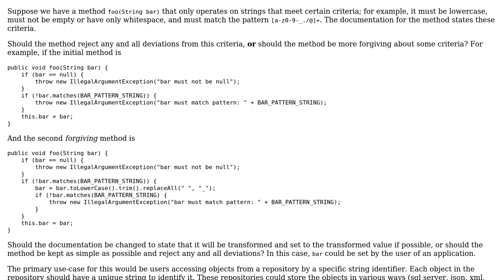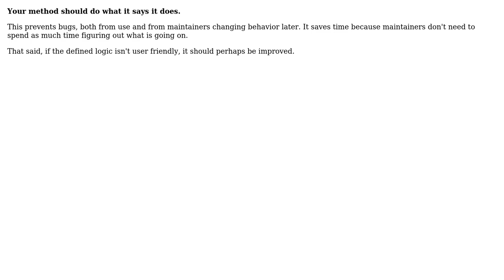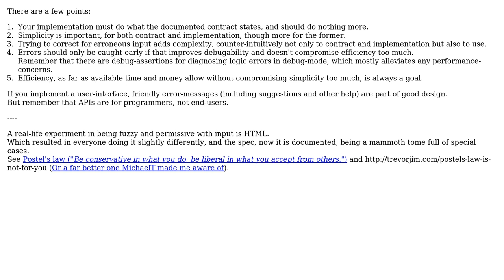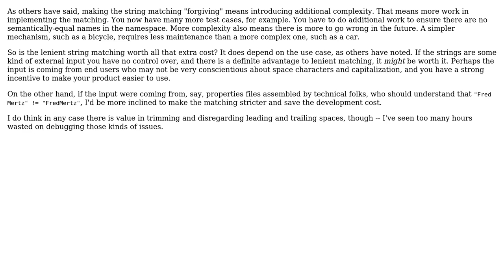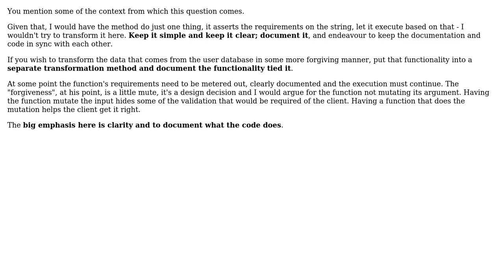Software Engineering: Should a method be forgiving with the arguments that are passed in?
With thanks & praise to God, and with thanks to the many people who have made this project possible! | Content (except music & images) licensed under CC BY-SA | Music | Images & others | With thanks to user Zymus user Telastyn user Niall user mat_noshi user jpmc26 user Deduplicator and the Stack Exchange Network Trademarks are property of their respective owners. You are responsible for your own actions.